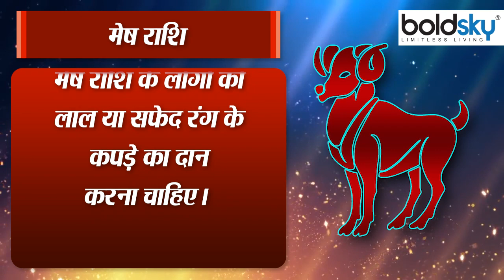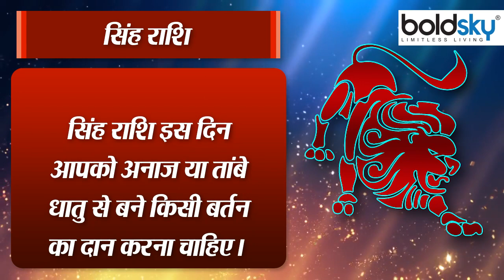Ganga Dussehra 2022: गंगा दशहरा के दिन राशि अनुसार क्या दान करें | Boldsky । *Religion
According to Hindu religious beliefs, on the tenth day of Shukla Paksha of Jyeshtha month, Papanasani Maa Ganga had descended on this earth. Therefore this date is known as Ganga Dussehra festival. It is believed that a person who bathes in the Ganges on this day gets freedom from ten types of sins. This year in 2022, Ganga Dussehra is falling on Thursday, June 9. Donating on this day also has special significance. According to astrology, it is believed that by donating on this holy day, happiness and prosperity reside in the life of a person and all his troubles are removed. So let us know which things are considered auspicious to donate according to the zodiac on the day of Ganga Dussehra to get auspicious results.

हिंदू धार्मिक मान्यताओं के अनुसार ज्येष्ठ मास के शुक्ल पक्ष की दशमी तिथि को पापनाशनी मां गंगा इस धरती पर अवतरित हुई थीं। इसलिए इस तिथि को गंगा दशहरा पर्व के नाम से जानते हैं। मान्यता है कि जो व्यक्ति इस दिन गंगा नदी में स्नान करता है उसे दस प्रकार के पापों से मुक्ति मिल जाती है। इस साल 2022 में गंगा दशहरा 9 जून को गुरुवार के दिन पड़ रहा है। इस दिन दान करने का भी विशेष महत्व होता है। ज्योतिष शास्त्र के अनुसार माना जाता है कि इस पावन दिन पर दान देने से व्यक्ति के जीवन में सुख-समृद्धि का वास होता है और उसके सभी कष्ट दूर होते हैं। तो आइए जानते हैं शुभ फलों की प्राप्ति के लिए गंगा दशहरा के दिन राशि अनुसार किन चीजों का दान करना शुभ माना गया है.